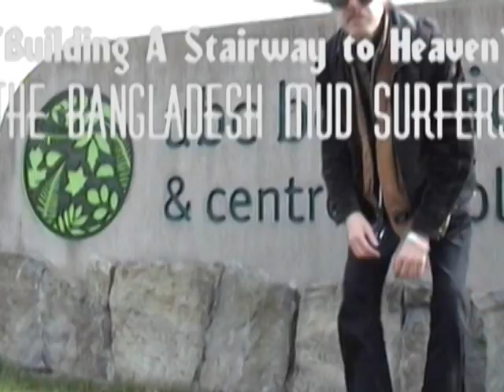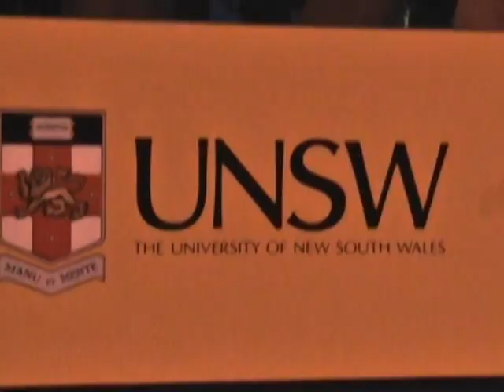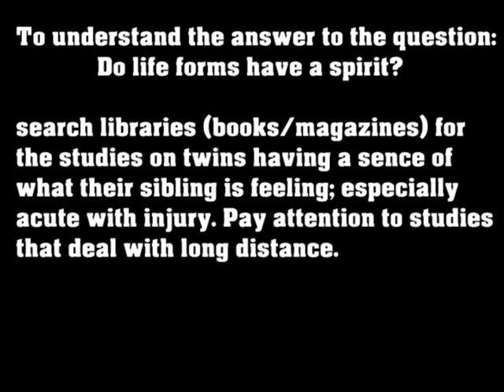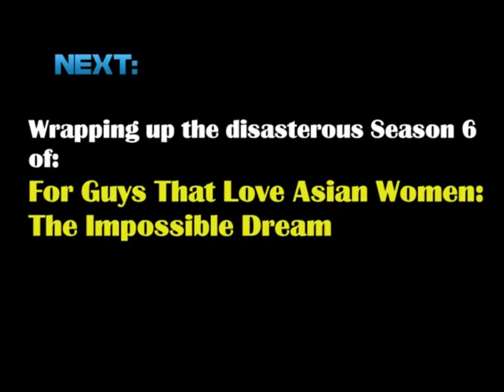LOOKING AT DEATH (Part 2)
In light of the loss of Janet and high school student Amanda Todd ( a Canadian teen bullied to death), I present here in these 2 videos an explanation of what death is based upon my studies of science and the studies of multiple dimensions.